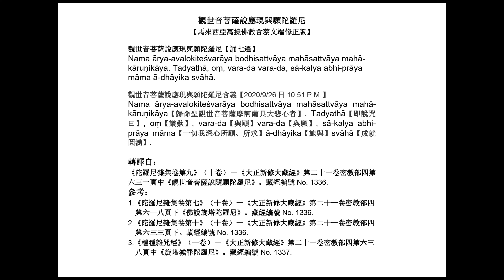觀世音菩薩說應現與願陀羅尼